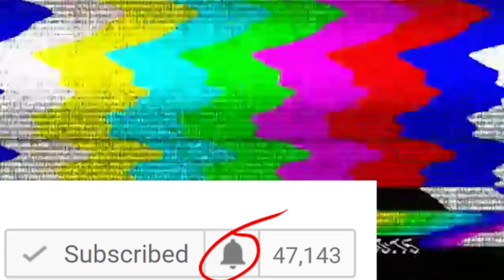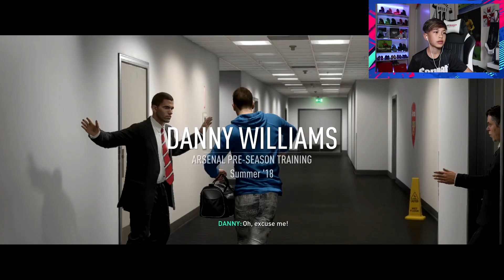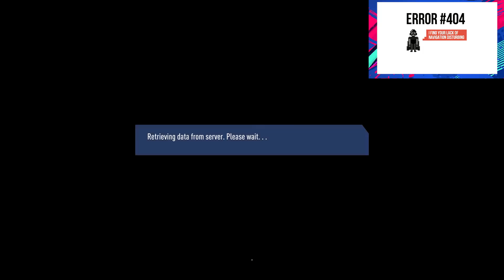FIFA 19 The Journey Champions Episode 1! A new Chapter.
FIFA 19 THE JOURNEY! JOURNEY CHAMPIONS PART 1!
OFFICIAL PART 1 OF THE JOURNEY! THE FINAL JOURNEY! OFFICIAL THE GREAT DAVID R SERIES